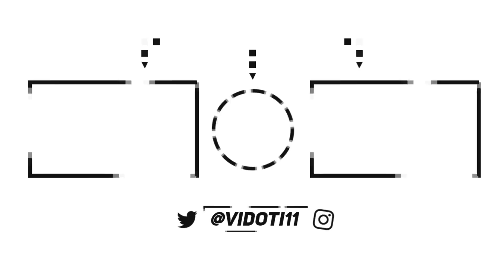MINHA NAMORADA É UMA VAMPIRA 2.0 #17 - MINHA NAMORADA VAMPIRA VIU O BEIJO ESCONDIDO DA SOLDADA?!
MINHA NAMORADA VAMPIRA VIU O BEIJO ESCONDIDO DA SOLDADA